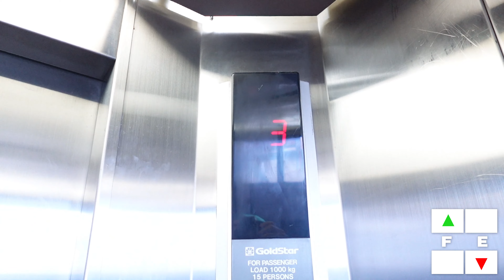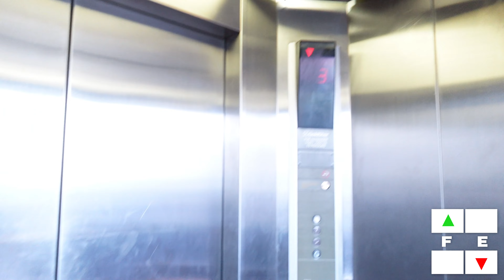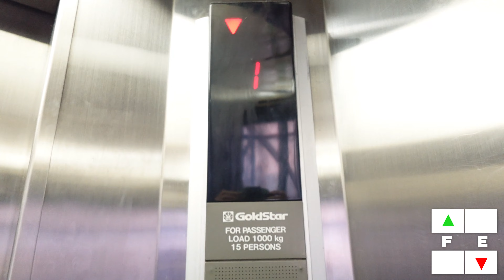(RETAKE 1) Goldstar LVO Scenic Elevator At Jembatan Niaga 2 ITC And Mal Mangga Dua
Name Building: Jembatan Niaga 2
Brand: Goldstar
Model: LVO
Served Floor: GF, 1 - 3
History: Original
Capacity: 15 Persons 1000kg
Fixtures Button: Batch 1
Installed Year: 1995

Recorded Date: 8 October 2023
Device Camera: Sony ZV-1F

Re-use or Re-uploading is a **PROHIBITED** Without Admin Permission

Always Remember: *Elevator Photography* Is not a *CRIME!!!*